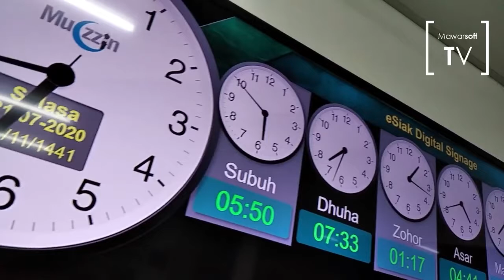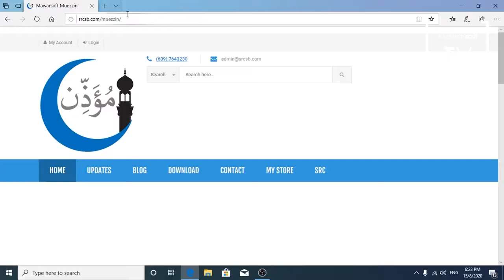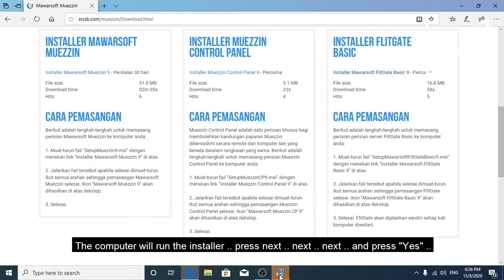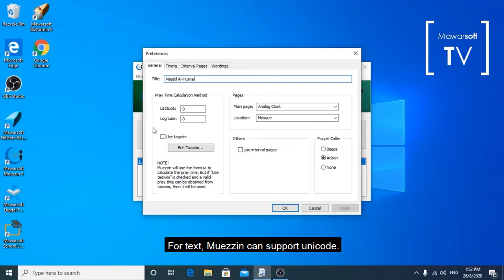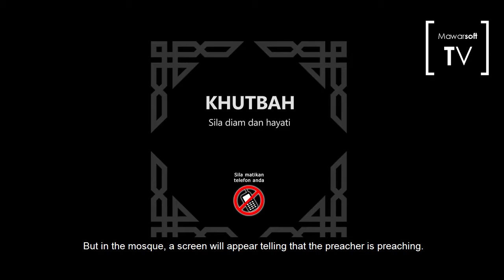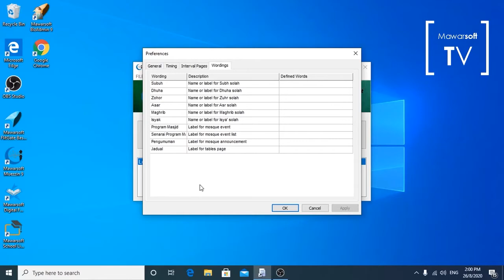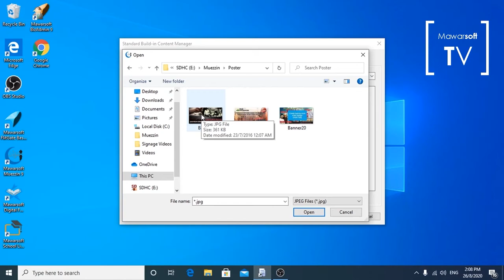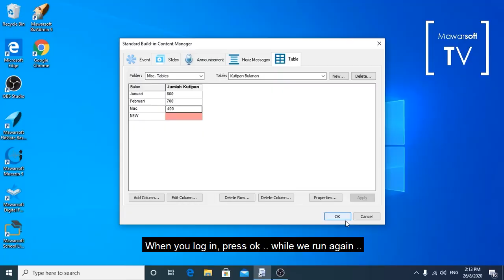[Mawarsoft Muezzin] Episode 1: Installation And Usage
Pak Ngoh explain how to install and use Mawarsoft Muezzin digital taqwim